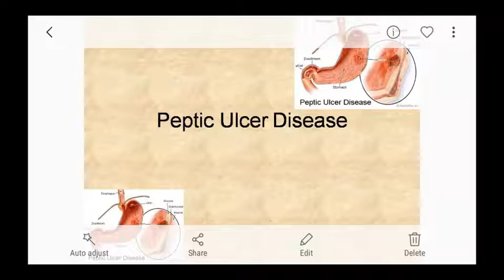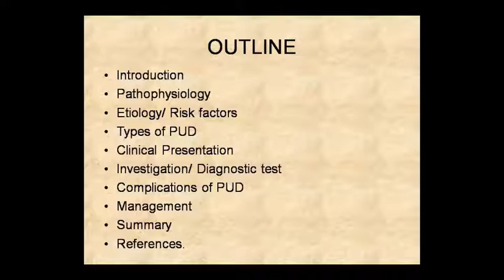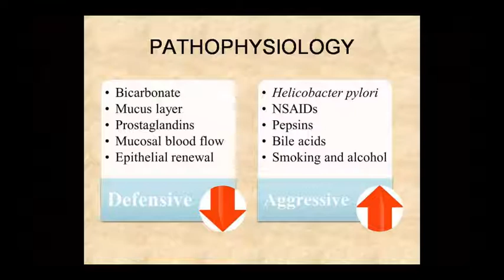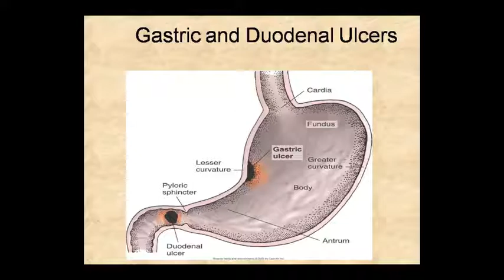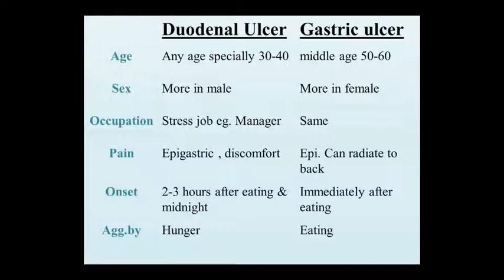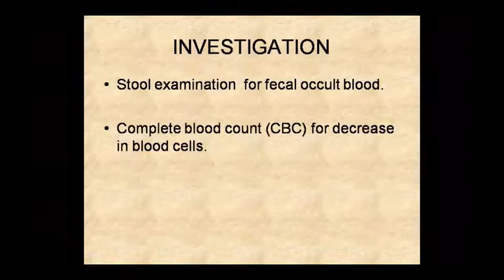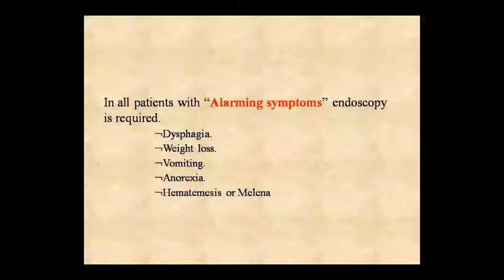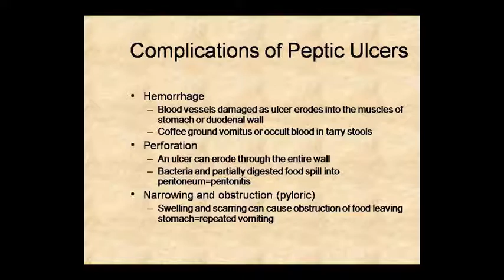Dr. Pushpa Sharma Topic:- Patho Peptic Ulcer 04/09/20